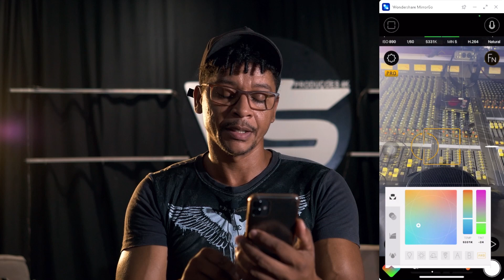FILMIC PRO, ATUALIZAÇÃO , SAIBA TODA A VERDADE, VALE OU NÃO APENA?